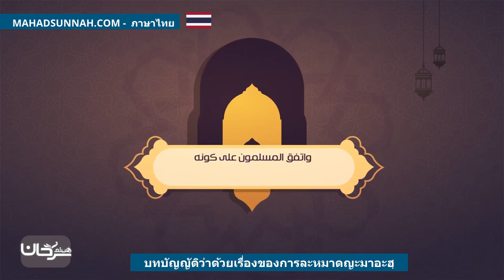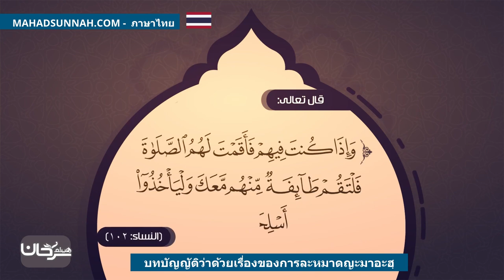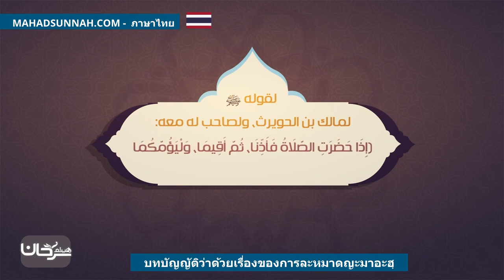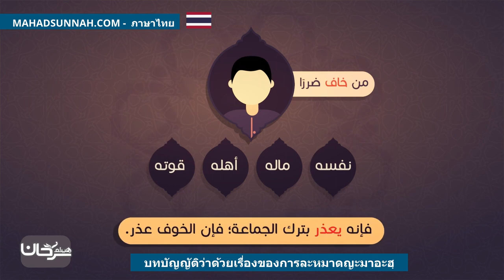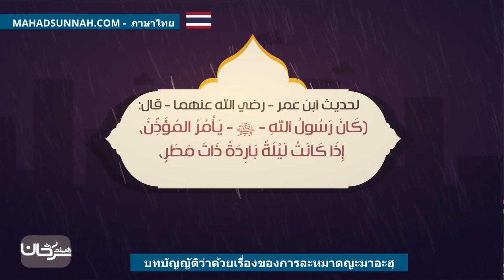บทบัญญัติว่าด้วยเรื่องของการละหมาดญะมาอะฮฺ احكام صلاة الجماعة